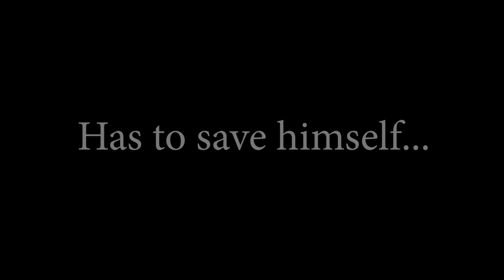Monkey With A Gun - Official Trailer (2022)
Written, Directed, Produced, Edited, Foley, and VFXed by Sebastian D. Pachinski
Starring Sebastian D. Pachinski and Brennan Mitchell
Original Score by Loretta Pachinski Sr.
Distributed by MIND'S EYE